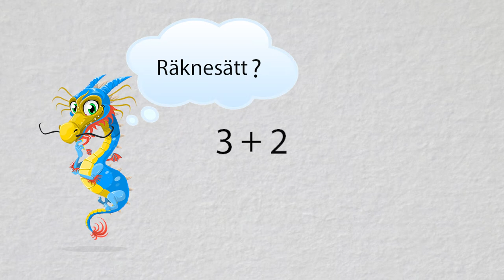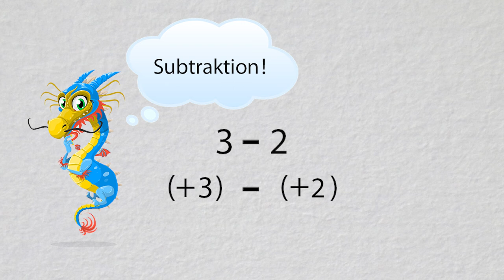Negativa och positiva tal. Del 3, Addition och subtraktion med positiva tal.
Negativa och positiva tal. Addition och subtraktion med positiva tal. "Negativa och positiva tal" på ”Malmö delar – en didaktisk resurs”, Malmö stads lärplattform.